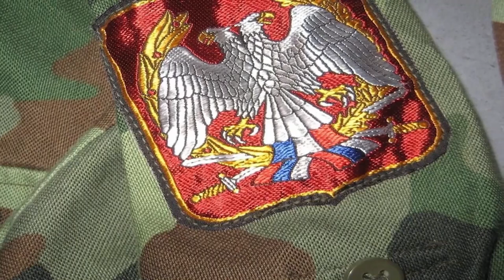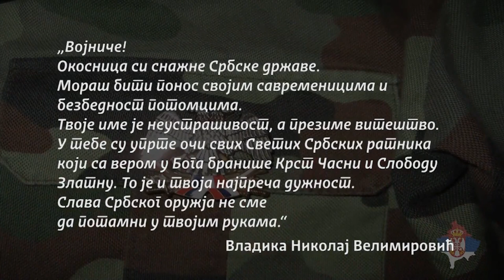"Celicni covek sa celicnom voljom" - General-major Bozidar Delic - Veliki borac, patriota i covek!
Gosti: Pukovnik Duško Šljivančanin - Oficir u penziji
Pukovnik dr Velibor Stević - Generalni sekretar udruženja
Nikola Šainović - Nekadašnji premijer Srbije i potpredsednik vlade Jugoslavije

Voditelji: Aleksandar Smolović i Kruna Una Mitrović